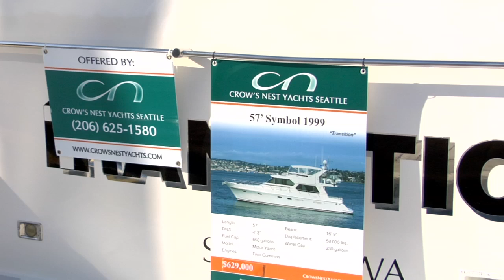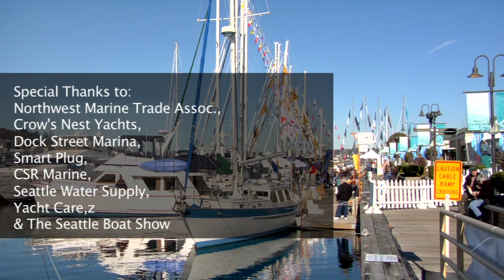2012 Seattle Boat Show: It's About Jobs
Producer Mark Brent covers the Seattle Boat Show and learns what a healthy marine industry means for job creation.